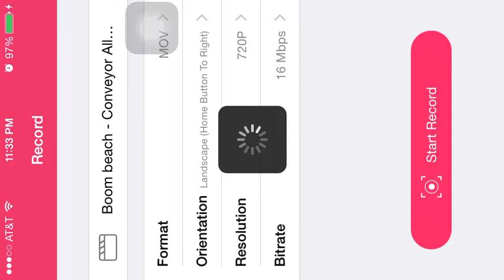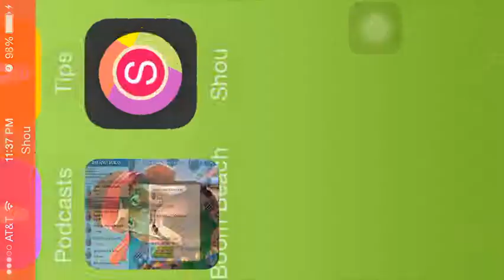Boom Beach- Conveyor all zooka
Operation Foxtrot.